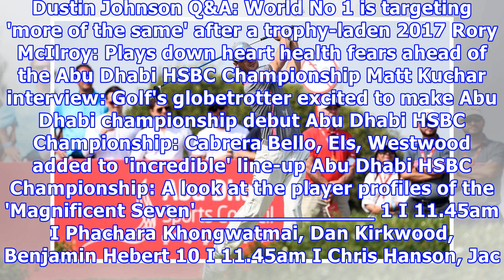Abu dhabi hsbc golf championship groups and tee times (uae) – round 2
The groups and tee times for the second round of the 2018 Abu Dhabi HSBC Golf Championship. Note, all times UAE. Tee I Time I Player 1 I 7.20am I Jason Norris, Shubhankar Sharma, Wang Jeung-hun 10 I 11.35am I Haydn Porteous, Dean Burmester, An Byeong-hun 1 I 7.30am I George Coetzee, Paul Lawrie, Ahmed Al Musharrekh 10 I 7.30am I Robert Karlsson, Ross Fisher, Thomas Pieters 1 I 7.40am I Gregory Bourdy, Scott Vincent, Scott Jamieson 10 I 7.40am I Lee Westwood, Tyrrell Hatton, Paul Casey 1 I 7.50am...